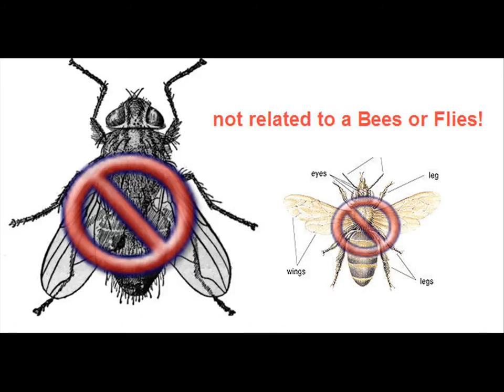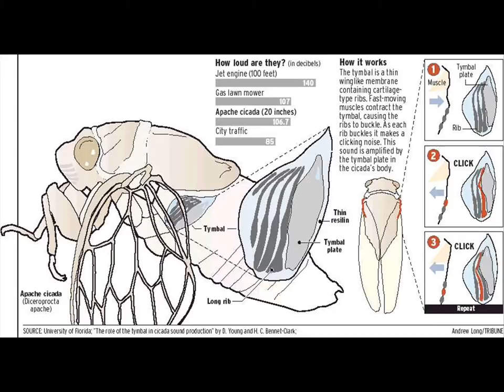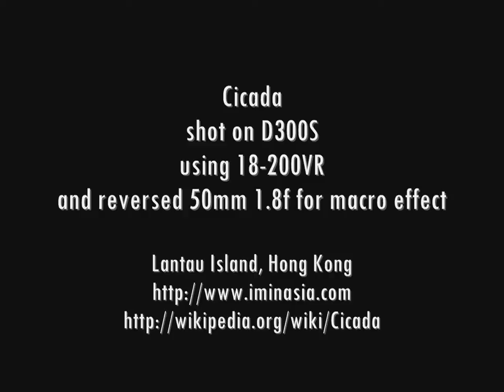What is a Cicada ( Nikon D300S HD video Hong Kong)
March 21st, and took photos and videos of the insects called the Cicada (Cicadidae). Entomological education video voice over by Shawn photos and HD video shot using the Nikon D300S DSLR camera.

( blog source ) some low resolution photos from the internet